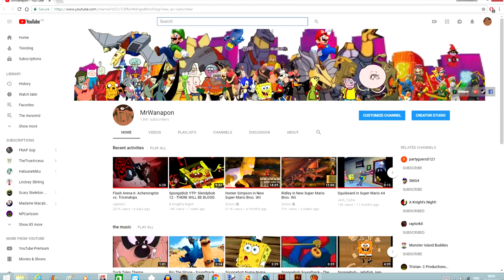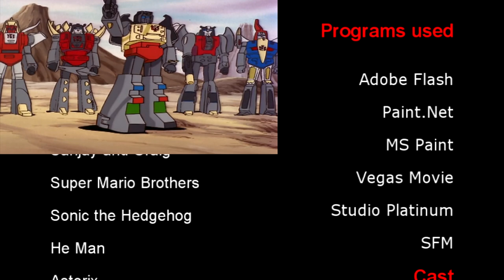YouTube Poop Surprise!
This is the Big Project that I have been working on.

And Infinite Stratos 2 episode 5

And this video is also PG 13

Though you will see some mistakes

Music used
Tarbosaurus the Mightiest Ever Theme Song 0:10
Dr Robotnik Theme  Song 01:48
Amazing Plane by Kevin Macleod 02:39
Decay by Kevin Macleod 09:19
Deadly Sorrow by Myuuji 11:00
Godzilla Monster of Monsters Soundtrack Boss (Moguera and Baragon) 12:24
Godzilla Monster of Monsters Soundtrack Boss (Gezora) 13:13
Godzilla Monster of Monsters Soundtrack Boss (Hedorah) 13:52
Bernard Herrmann: Psycho-Prelude 16:07
The Neverhood Soundtrack the Weasel Chase 16:10
The Nightmare Before Christmas Soundtrack Oogie Boogie's song 18:17
The Incredibles Rise of the Underminer Soundtrack: Giant Robot Factory 19:16 and 28:31
The Fat Controller Theme Song 20:34 and 24:30
Wallace and Gromit the Curse of the Were Rabbit soundtrack: Lady Tottington and Victor 25:06
Aristocat Soundtrack: Everybody Wants To Be a Cat 25:06
Happy Boy Kevin Macleod 25:24
Theme of Laura (Silent Hill) by Myuuji 26:30
Angry Birds theme 27:46
Spongebob Soundtrack Dangerous A 28:13
Chicken Run Soundtrack Main Titles 29:17
Gormiti theme song 29:52
Along with Extinction Level Event

From SpongeBob Squarepants
SpongeBob
Patrick
Mermaidman and Barnacleboy

From He Man
Orko

From Asterix
Getafix

From Regular Show
Mordecai
Rigby
Muscleman and High Five Ghost

From The Penguins of Madagascar
Kowalski
Rico
Private
Skipper

From G1 Transformers
Grimlock
Slag
Sludge
Snarl
Swoop

From Team Fortress 2
Soldier
Scout
Heavy
Medic
Spy
Demoman
Pyro
Engineer
Sniper
Rappy

From Ed, Edd n Eddy
Ed
Double D
Eddy

From Sonic the Hedgehog
Sonic and Tails

From Adventure Time
Finn and Jake

From the Muppets
Sam Eagle
Gonzo
Rizzo

From Fairy Tail
Juvia Lockser

From Infinite Stratos (who has been mention)
Houki Shinonono
Cecilia Alcott
Lingyin Huang
Charlotte Dunois
Laura Bodewig
Chifuyu Orimura